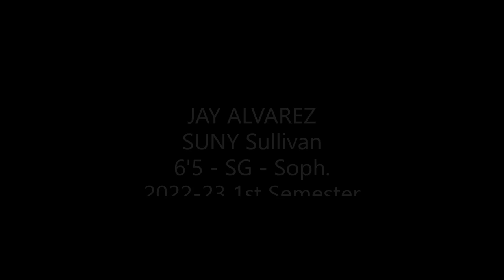Jay Alvarez - SG - SUNY Sullivan - 1st Semester 2022-23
23.9 PPG, 7.8 Reb, 1.7 Stl, 0.8 Blk
Available Fall 2023 - 2 Years Eligibility
SUNY Sullivan - #5 NJCAA DII - 10-2
All-American as Freshman in 2021-22